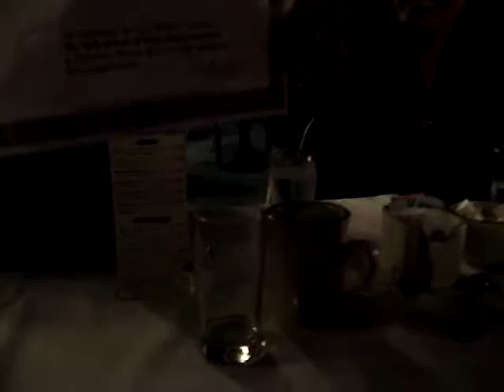MARK IMPURSONATION PART 2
TAKEN IN HAWAII DURING THE
SOCIETY OF SEVEN SHOW.
MARK WAS PULLED OUT OF THE AUDIENCE TO DO AN ELVIS IMPURSONATION..